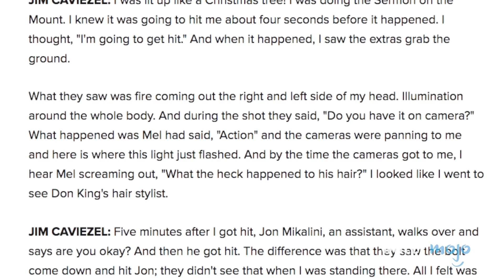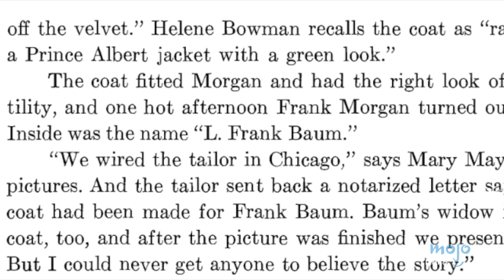Top 10 COINCIDENZE più INCREDIBILI nella PRODUZIONE di FILM!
E si torna sempre lì, ad analizzare filmoni e filmetti, in questo caso per dei simpatici quanto bizzarri retroscena!